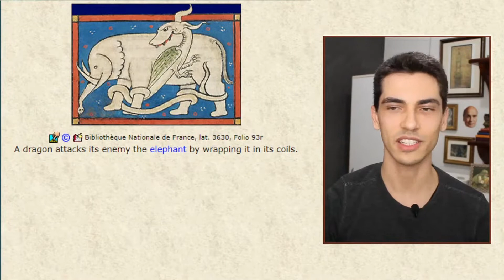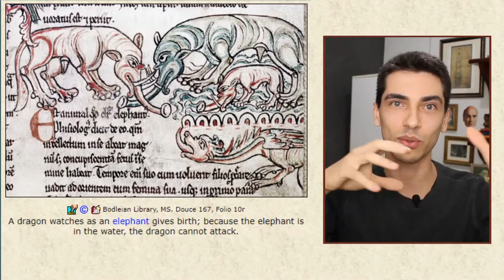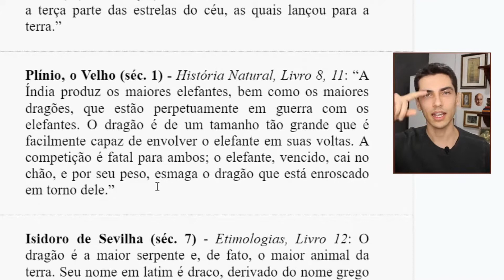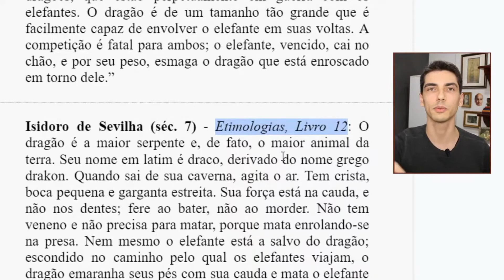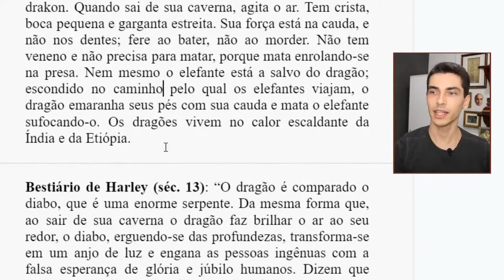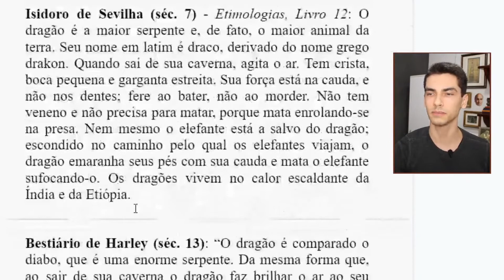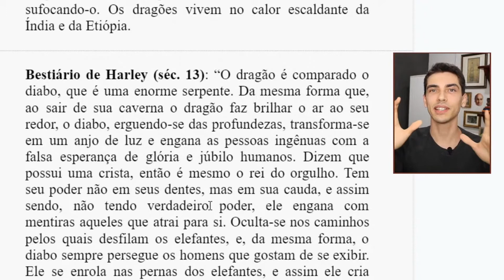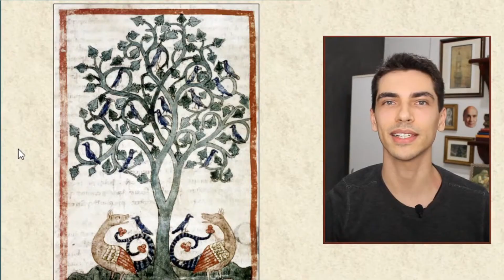História dos Dragões (2): de Roma aos Bestiários Medievais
Nossa imagem atual do dragão é resultado de uma longuíssima história envolvendo inúmeras lendas, mitos e tradições. Da cosmogonia babilônica até o cavaleiro salvando a donzela são muitas etapas. Neste vídeo, analisaremos o desenvolvimento do dragão conforme descrito na História Natural de Plínio, o Velho, e como essa tradição foi cristianizada nos bestiários medievais.

Recomendação de leitura:
História Medieval (Marcelo Cândido da Silva)

Bibliografia complementar:
CURLEY, M. J. Physiologus: a medieval book of nature lore. University of Chicago Press, 2009.
BAXTER, Ron. Bestiaries and their Users in the Middle Ages. Phoenix Mill: Sutton, 1998.